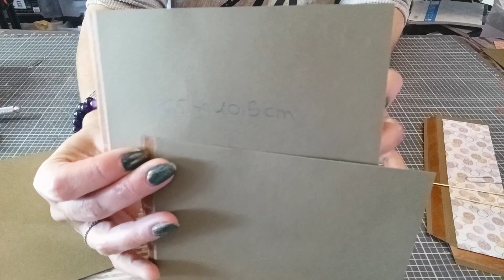Tutoriel album photos dreamland @Ciao Bella Paper leskitsdecorinne @Glineur Corinne partie 4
J'espère que cette vidéo vous plaira 😉 Pleins de gros bisous à très vite 😘😘 vous pouvez me soutenir juste en regardant des publicités 😁 Mail lien de mes boutiques préférées scrapbooking 😁 lien de la boutique scrapcolors boutique les doigts de fées lien de la boutique Liberté créative code promo de 5% avec Joelle31 Instagram libertecreative lien de la chaîne
Chaîne de Corinne